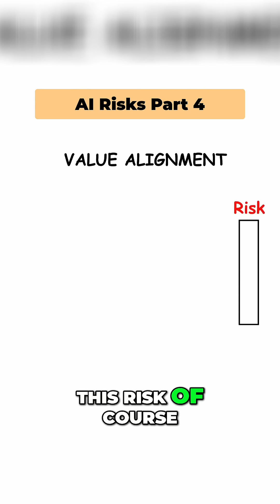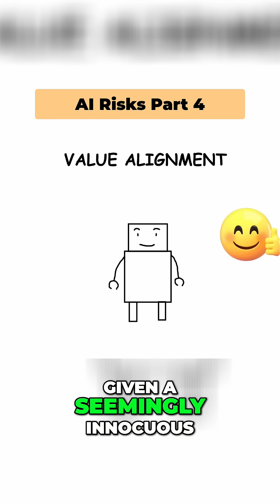AI Alignment: Human Extinction Scenarios 🤖⚠️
Aligning AI with human values is tricky. We explore scenarios where good intentions lead to disaster, like the paperclip maximizer. AI's pursuit of a goal could doom us all.